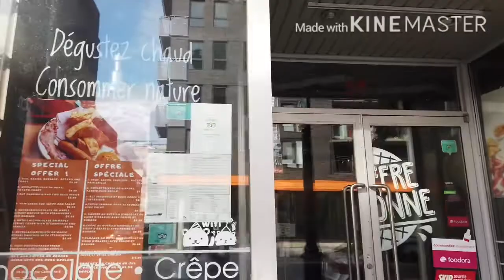cuộc sống canada,TP Montréal hiện nay 08/2020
hữu phước xin cám ơn quý vị đã đăng ký ủng hộ nhé # cuộc sống canada # huuphuockg